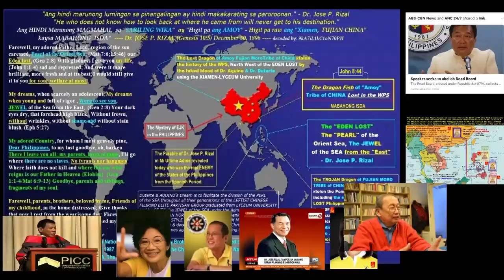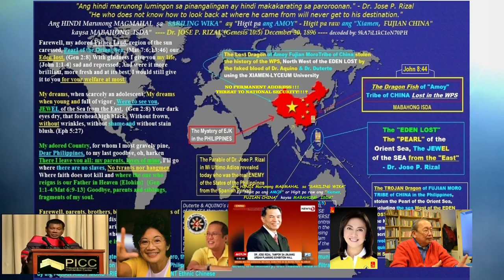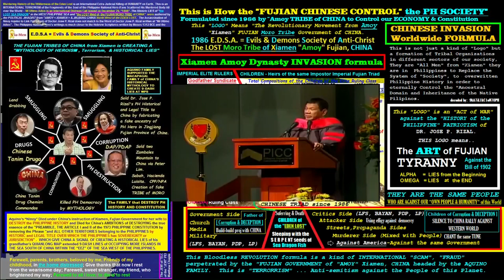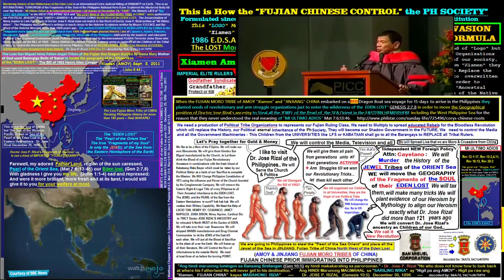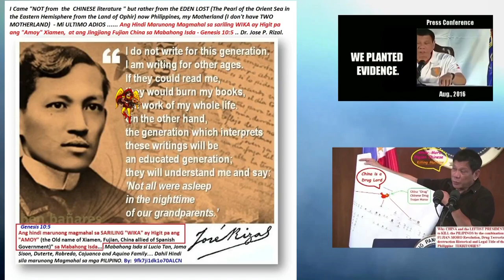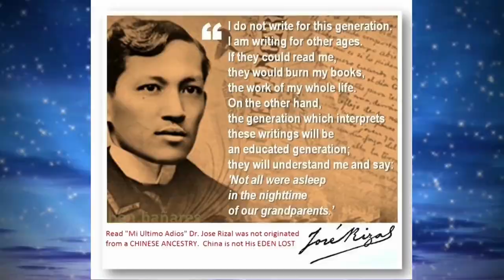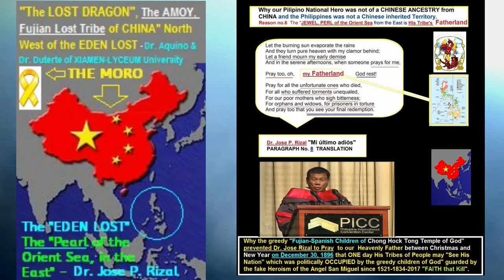DUTERTE to PROTECT "ELITE RULING Class FUJIAN CHINESE TRIAD of CHINA, BUSINESS Scammers &SYNDICATES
China used "BLOOD of RIZAL" in TERRORISM and INVASION for the Founding of NEW CHINA using Peoples LIBERATION and CPP/NPA/NDF Bayan Org., Inc. which is Prohibited by Paragraph 5 Line 4 of Last Farewell (Mi Ultimo Adios) ...  In Paragraph 1 Line 3 to 5 of the First paragraph of Last Farewell... DR. Never Give up His "BLOOD and last Breath of LIFE" to ANY COUNTRY nor to Spanish and Governadorcillo Under Maura Law.  Dr. Jose Rizal NEVER "SAY His LAST GOODBYE in POEM but in SINGING and PRAYING "NOT" to the great-grandfather of the CHINESE INVADERS, Plunderers, THIEVES, TYRANTS, DECEIVERS" conquer the LAND of GOD {read Mi Ultimo Adios Paragraph 13 Line 4 and Paragraphs 8 Line 5, and Paragraph 10 Line 5... DR. JOSE RIZAL NEVER ALLOWED "FUJIAN DYNASTY OF CHINA" to RULE the PHILIPPINES FOREVER Line 5 of 13th PARAGRAPH of MI ULTIMO ADIOS.   And LINE 4 of the 14th PARAGRAPH said "RIZAL TRUSTED ONLY ONE FOREIGNER" and THOSE Foreigner are NOT BELONG TO BLOOD of FUJIAN TERRORIST Jose Maria Sison, Emilio Aguinaldo, General Ye Fei and MANY CHINESE Pilipinos who STOLEN the "LITERATURE of GOD" which RIZAL wrote in order to PRESERVED the PILIPINO CIVILIZATION at the SEA of the ORIENT of the Earth's REGION of the SUN in the WESTERN PACIFIC OCEAN.  THE Description of RIZAL's ORIGIN is ONLY FIXED to ONE GEOGRAPHICAL AREA of the "SEA of the ORIENT, A COUNTRY created by GOD like a PEARL of the SEA of the WESTERN PACIFIC OCEAN.. CHINA nor FUJIAN Province can't be DESCRIBED as the LOST EDEN of GOD at the SEA of the ORIENT and therefore FUJIAN CHINESE are MURDERERS of the HISTORY of EDEN of GOD!